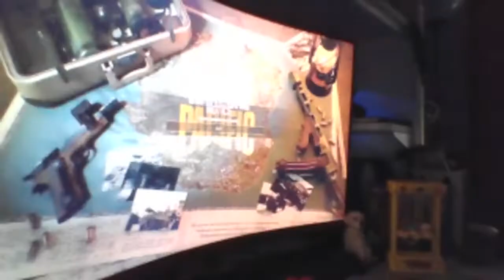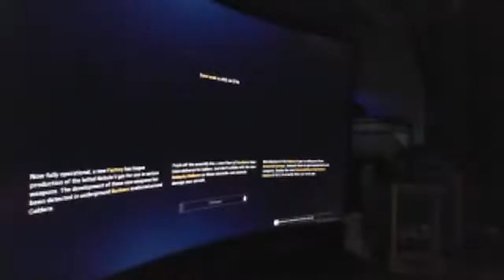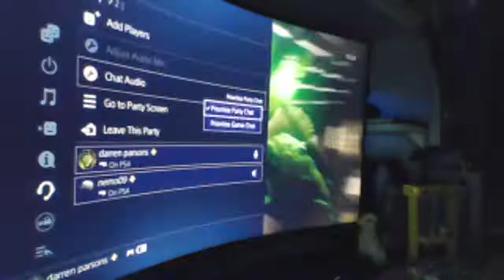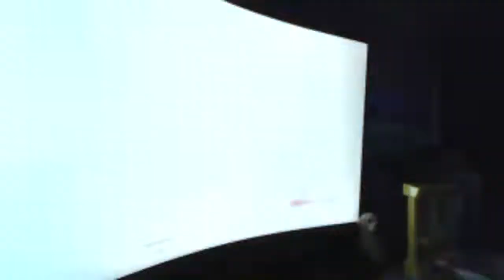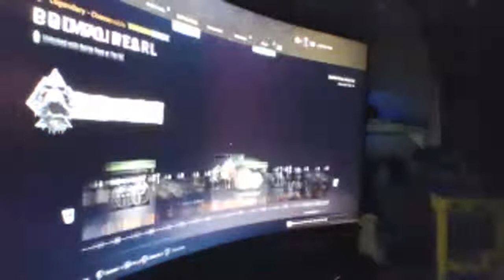playing the new season warzone (its great) :) part 1